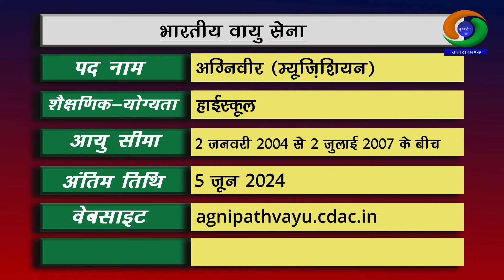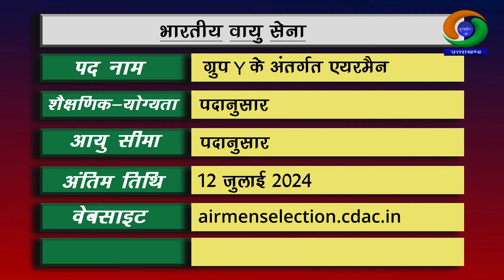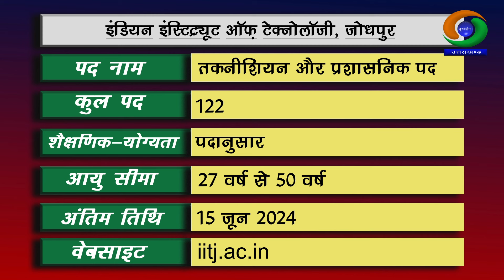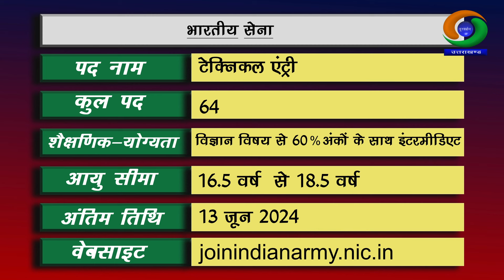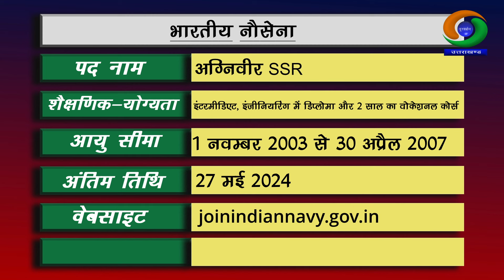EMPLOYMENT NEWS - May 3rd Week || रोज़गार समाचार : रोज़गार के अवसर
2. राष्ट्रीय जलविद्युत ऊर्जा निगम लिमिटेड
6. इंडियन इंस्टिट्यूट ऑफ़ टेक्नोलॉजी, जोधपुर
7. इंडियन पोस्ट पेमेंट बैंक
9. रक्षा अनुसंधान एवं विकास संगठन